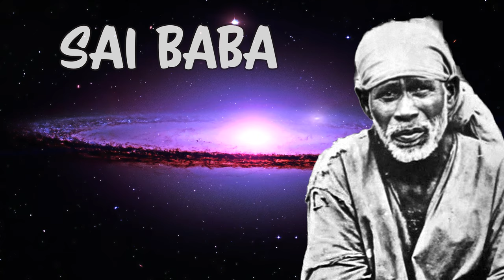Sai Baba chants ambient music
Again to get the benefit of Remembering Sai Baba's name with good ambient meditative music. Remembering the Name of Ny form of God and/or perfect Master or Sadguru has been told us to do by Avatars and Sadgurus again and again.

This video audio can aid us in doing so and many such other videos will be uploaded on this channel.